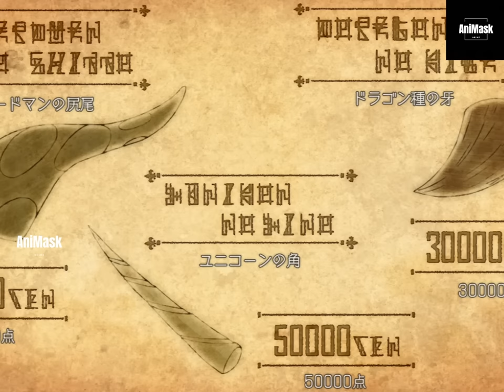ရှယ်ကိုင်တဲ့ကျော်ကြီး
Noir တို့လည်းစာမေးပွဲနဲ့ပတ်သတ်ပြီးမေးဖို့ lola ဆီလာတော့သူမရဲ့ပြဿနာကိုဖြေရှင်းပေးရင်းနဲ့ Lola ပေးတာခံရတာကိုတင်ဆက်ပေးထားပဲဖြစ်ပါတယ်။